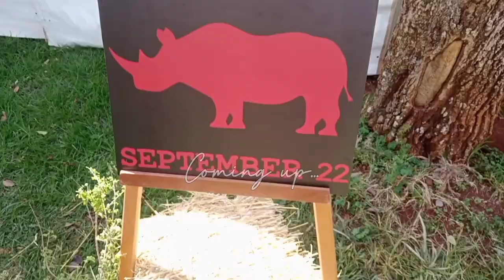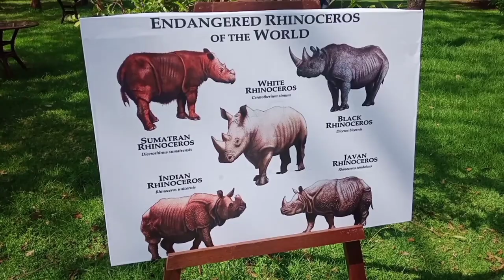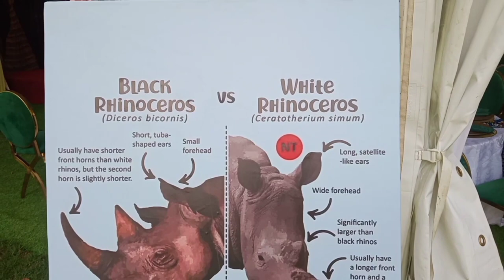WEEKLY VLOG💐 | spent the day with me + went to World Rhino Day launch 2023 | Life As Pruddy